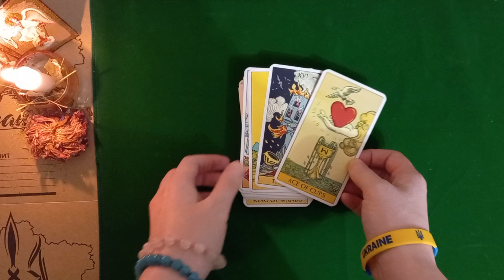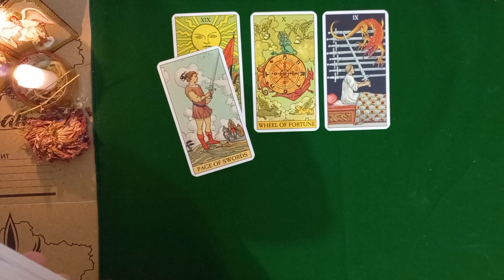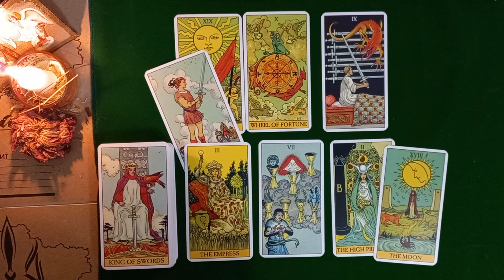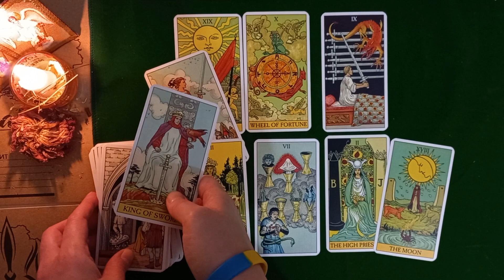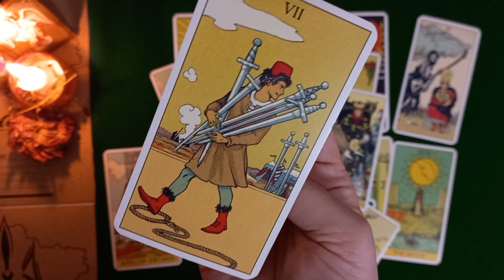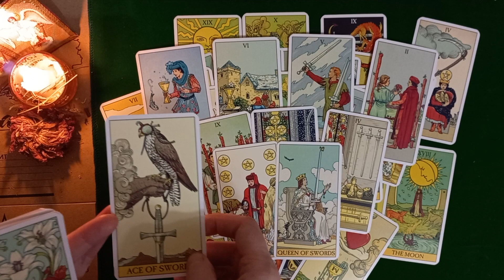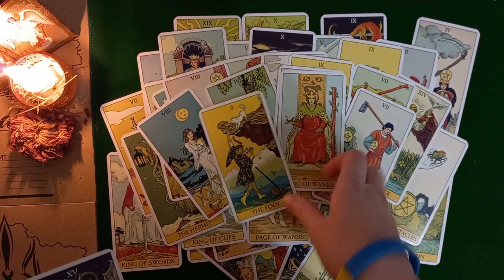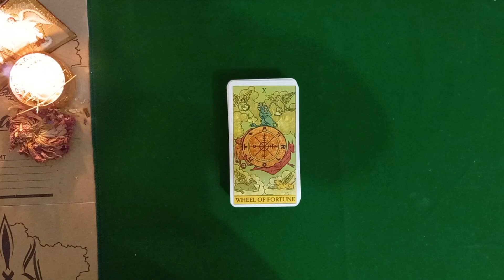Приготовьтесь! Вы такого ТОЧНО не ожидали!😨😰ЧТО в Вас МЕШАЕТ Вам в отношениях? 👩🏼‍🤝‍👨🏻💏 До слёз...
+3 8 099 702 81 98 таро- и астро- психолог Станислава
пишите на Вайбер Вотсап Телеграм для заказа личного таро- или астро- прогноза